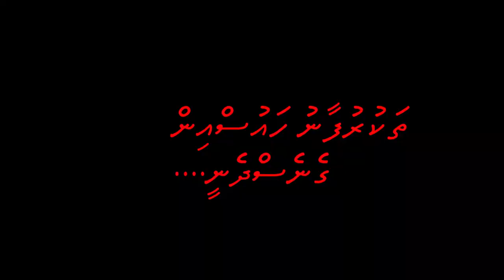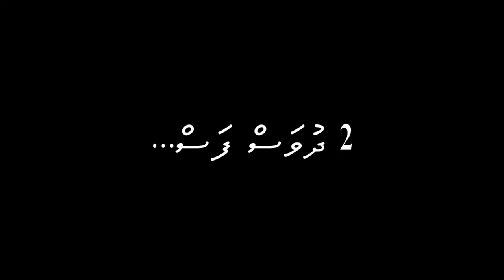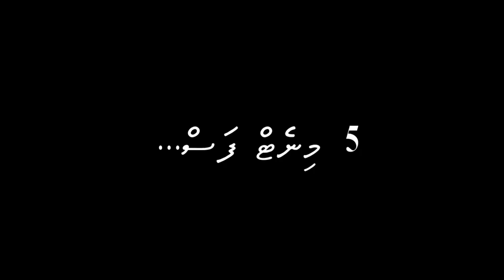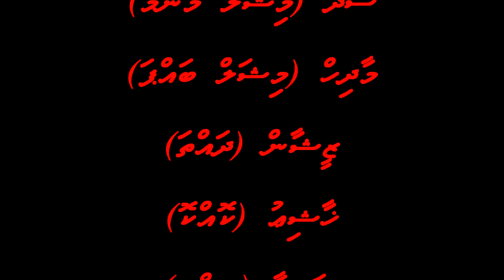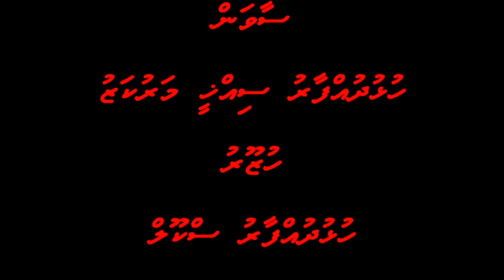Haahoora - Thakurufaanu House - Interhouse Video Drama Competition 2018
This is the video drama produced and presented by Thakurufaanu House in the Video Drama Competition 2018, organised by Language Club, Hulhudhuffaaru School.